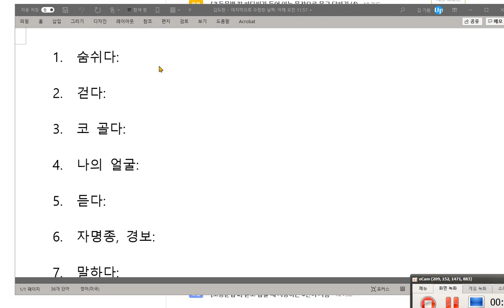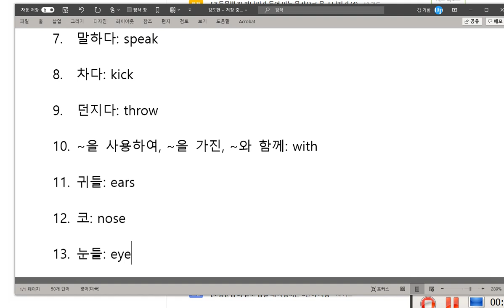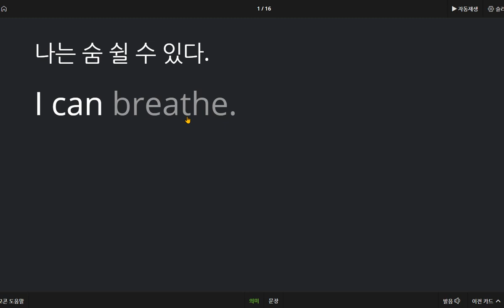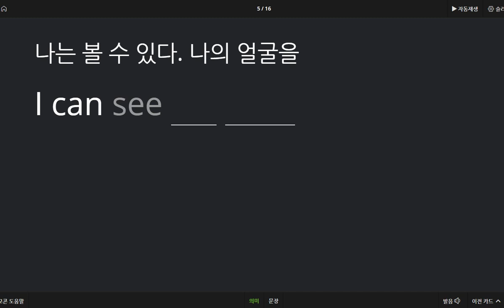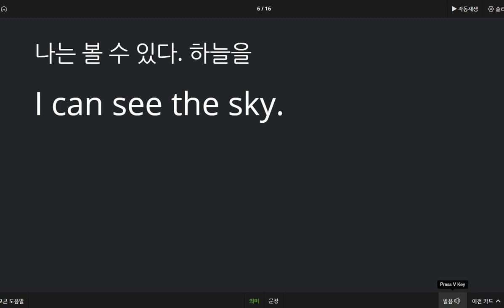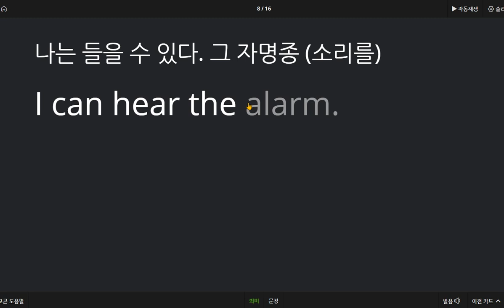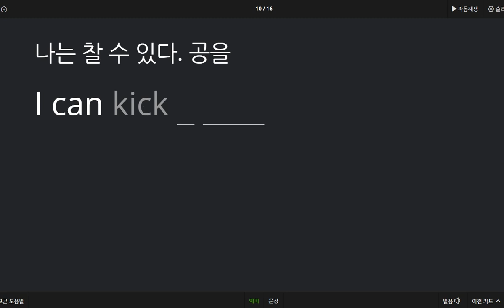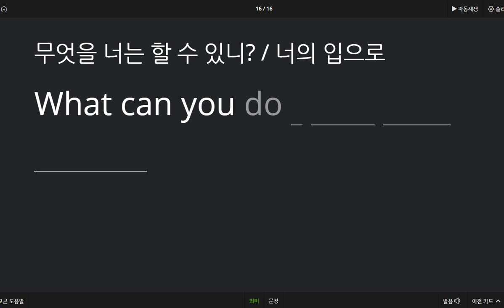김도헌 2020 10 23 칭찬 말하기 쓰기 성취도가 높았습니다